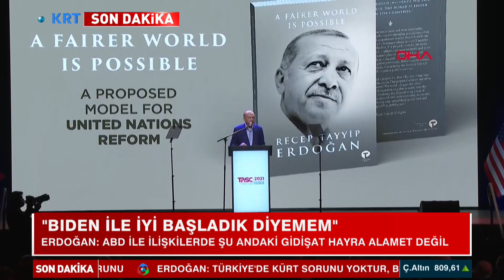Erdoğan: "Türkiye'de Kürt Sorunu Yoktur!" | Yakından Bakınca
Cumhurbaşkanı Erdoğan Sürekli Gündemde Olan Kürt Sorununda Muhatap Polemiği Hakkında Dikkat Çeken Bir Açıklama Yaptı. Erdoğan "Türkiye'de Kürt Sorunu Yoktur" Dedi.

1_Ahmet Davutoğlu, Akit TV Yayınında Sinirlerine Hakim Olamadı!

2_Barış Yarkadaş Anlattı!! Sezgin Baran Korkmaz Aslında Kim? İlişki Ağında Kimler Var?

3_Canlı Yayında ''Prompter Kazası'' Yaşayan Erdoğan: ''Geri Al, Geri Al''

4_Mafya-Siyaset İlişkisi İddialarına Hükümet Neden Sessiz Kalıyor? | Şimdiki Zaman

5_Tosuncuk Bu İşi Nasıl Başardı? | Serdar Akinan - İsmail Saymaz | Ne Oldu?

6_Cem Uzan’dan Çok Konuşulacak İddia: "Katar’dan Gelen Paralar Akp’nin Kendi Parasıdır!"

7_Tosuncuk Bu İşi Nasıl Başardı? | Serdar Akinan - İsmail Saymaz | Ne Oldu?

8_Yaşar Okuyan Muharrem İnce'nin O Sözlerine Çok Sert Cevap Verdi: ''Delikanlıysan Çık Açıkla''

10_Türkiye'de Suriyeli sorunu: Savaştan kaçmaya değil çocuk doğurmaya gelmişler